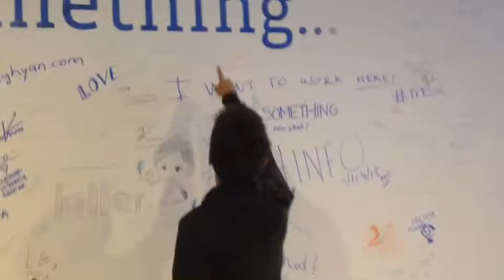California Trip Vlog 14 - Facebook!